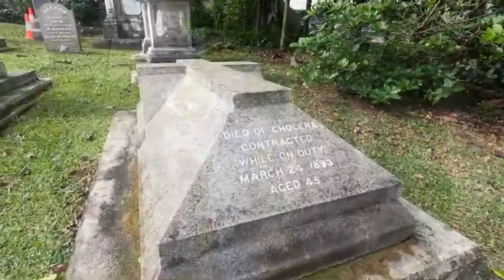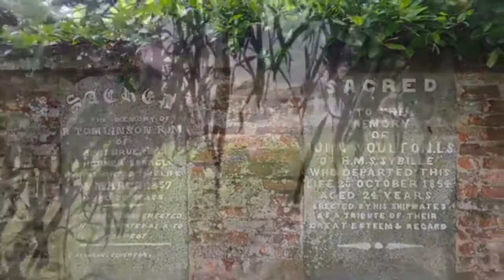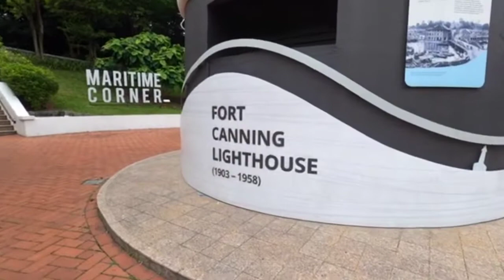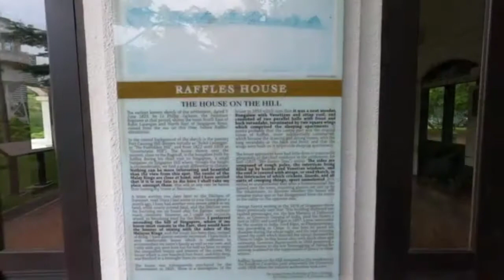Fort Canning Park Singapore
An historical Fort Canning Park of Singapore.